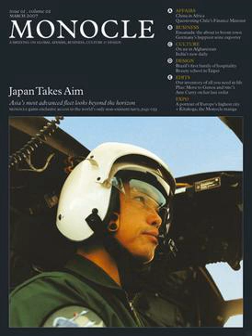Monocle (media company) | Wikipedia audio article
00:01:34 1 Concept
00:04:24 2 Website
00:06:04 3 Retail
00:06:36 4 Radio
00:08:35 5 Books
00:09:23 6 Other media
00:09:42 7 Café
00:10:54 8 Monocle surveys
00:11:56 9 Accolades

- Socrates

SUMMARY
Monocle is a global affairs and lifestyle magazine, 24-hour radio station, website, retailer and media brand, all produced by Winkontent Ltd. It was founded by Tyler Brûlé, a Canadian entrepreneur, Financial Times columnist, and founder of Wallpaper* magazine. Described by CBC News reporter Harry Forestell as a "meeting between Foreign Policy and Vanity Fair", the magazine aims to provide a global perspective on international affairs, business, culture, design, and fashion. The magazine is edited by Andrew Tuck.
The magazine launched on 15 February 2007. In September 2014, Brûlé sold a minority stake in Monocle magazine to Japanese publisher Nikkei Inc. The deal valued Monocle at about U.S. $115 million, although the size of Nikkei's investment was undisclosed. In December 2014, Monocle launched a new annual publication called The Forecast, intended to fill the gap between the Dec./Jan. and February issues of Monocle. The Escapist, a travel-minded annual magazine, was introduced in July 2015 and focuses on in-depth reportage of 10 cities around the world.